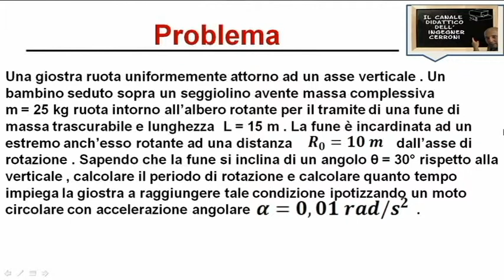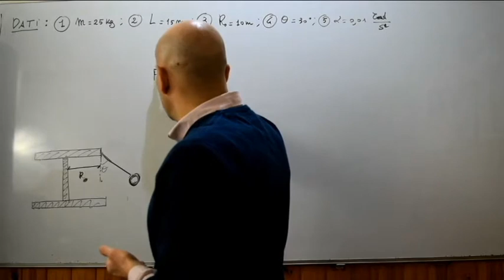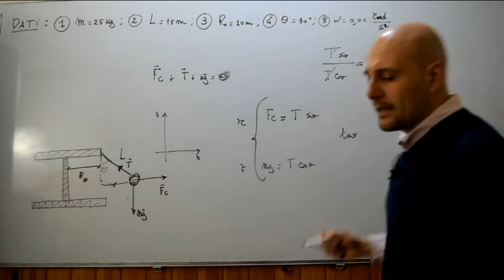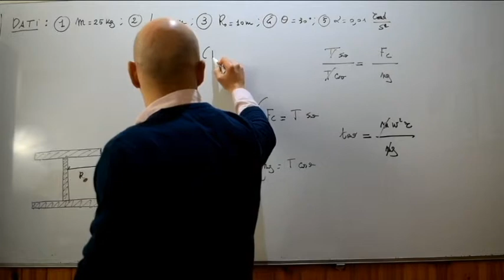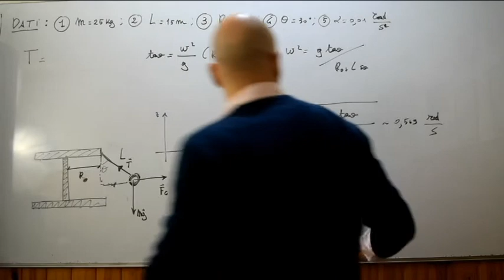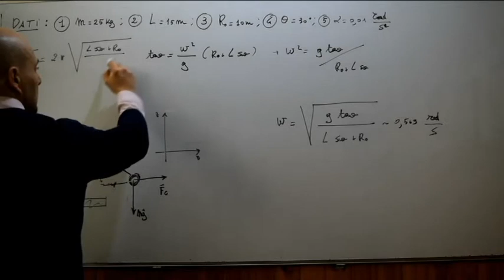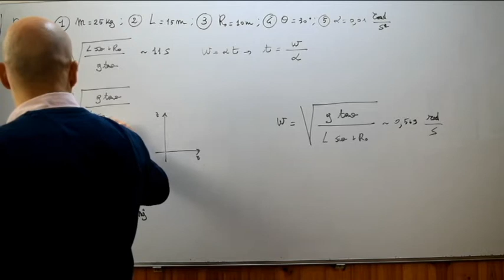Giostra in rotazione problema ( 5 )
Quinto video nel quale viene risolto un problema riguardante una giostra in rotazione inerente l'argomento sistemi di riferimento non inerziali rotanti e i moti di trascinamento per pura rotazione e tratto da un testo d'esame assegnato alla Facoltà di Ingegneria Gestionale dell'Università La Sapienza di Roma .